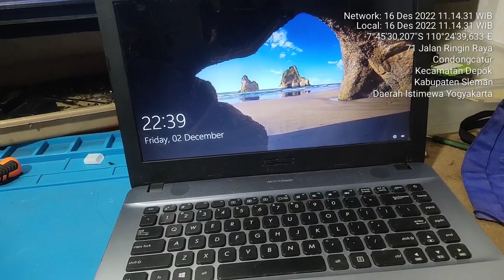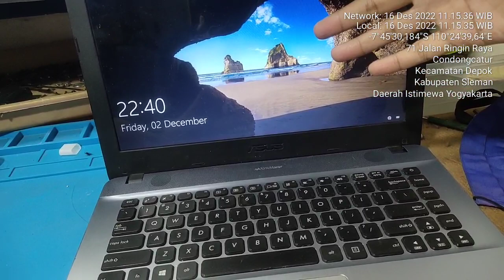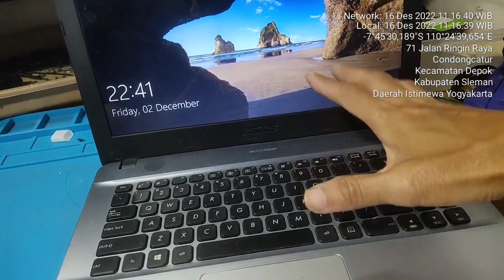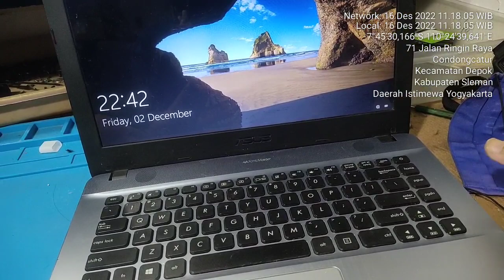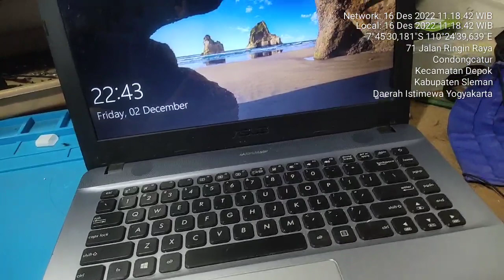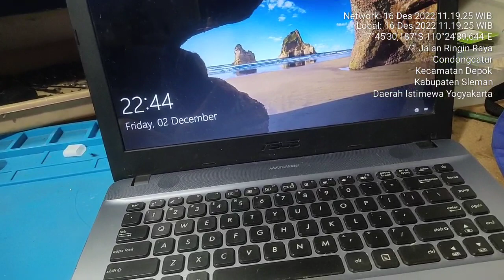stuck di logo asus, penyebab utama adalah bios korup